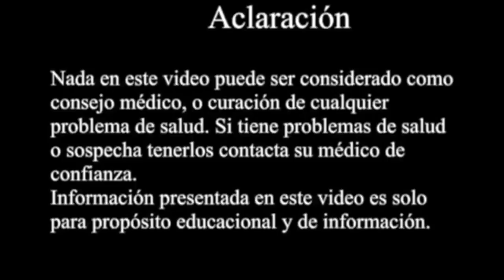Tintura de cascara de uva roja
La cáscara de la uva roja es especialmente rica en resveratrol, pero hay que saber como extraerlo de ella y aqui te enseñamos como hacerlo.
The red grape peel is especially rich in resveratrol, but you have to know how to extract it from it and here we teach you how to do it.

Categoría: Formación